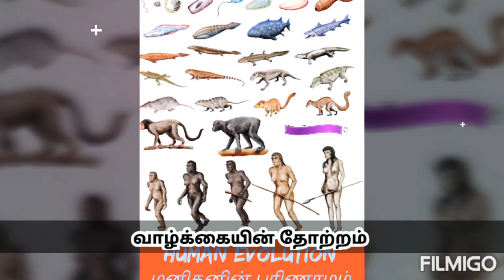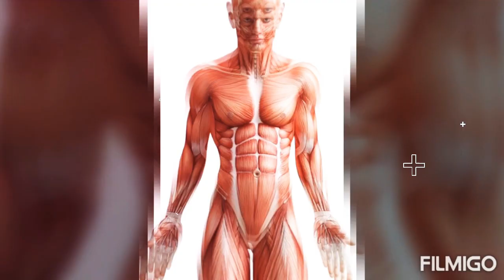How Life Started On Earth?@THE ORIGIN OF LIFE#பூமியில் வாழ்க்கை எப்படி தொடங்கியது?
Hi friends! This channel is about the answers for curious questions. You can ask questions which you have doubt to me in description box & i will try answer in my upcoming videos.
@ÄSTONISHING ANSWERS*